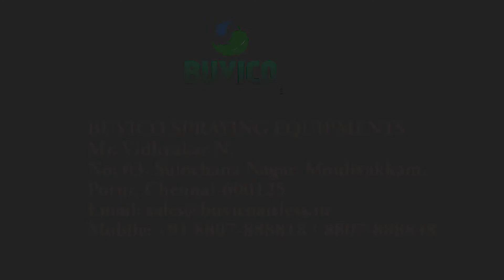Demo Video of Hand Mixer BU 8801,8802 & 8803 | BUVICO SPRAYING EQUIPMENTS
BUVICO SPRAYING EQUIPMENTS :

We are a distinguished business entity engaged in fulfilling the diversified demands of the customers by bringing forth a highly durable range of Pro Sprayer. The offered range is fabricated at par with the universally accepted quality standards using premium grade raw material, advent tools and sophisticated technologies. Known for simple usage, high efficiency, low maintenance, trouble-free operation and rigidity, the range can be availed in a wide spectrum of sizes and specifications.

BUVICO SPRAYING EQUIPMENTS
Mr. Vidhyakar N.
No: 63, Sulochana Nagar, Moulivakkam,
Porur, Chennai-600125.